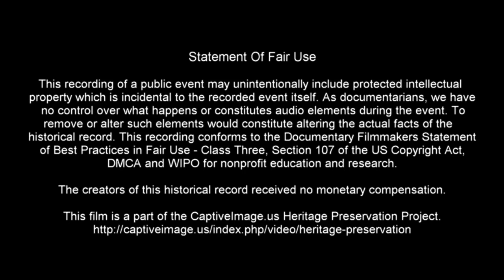Dogs Who Herd Ducks - The 1836 Chuckwagon Races 2022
The 1836 takes place during the celebration of Texas’s Independence every year at the Diamond B Ranch in Neches, Texas. There are multiple divisions of wagon races, a cowboy-style match race, pasture roping, barrel race, and a mounted shooting competition.